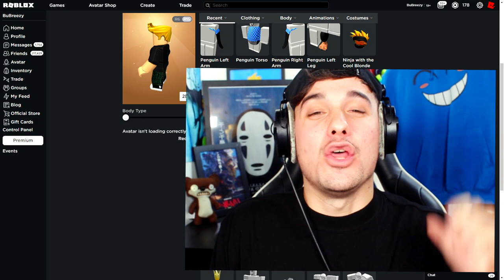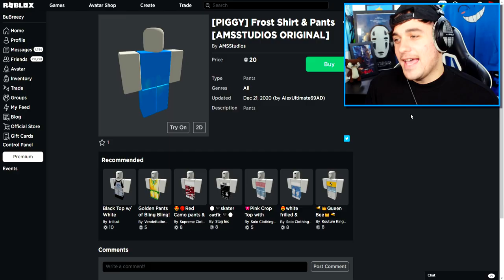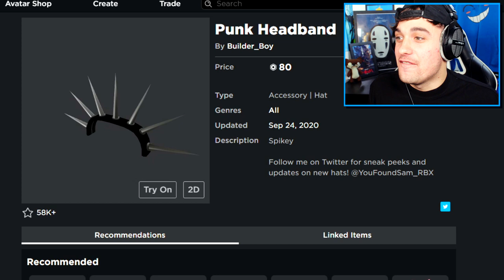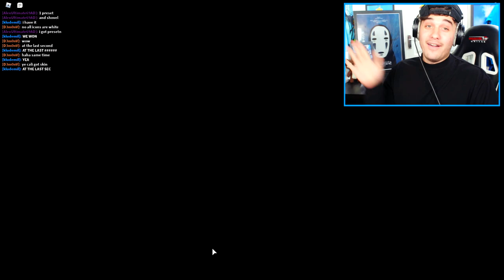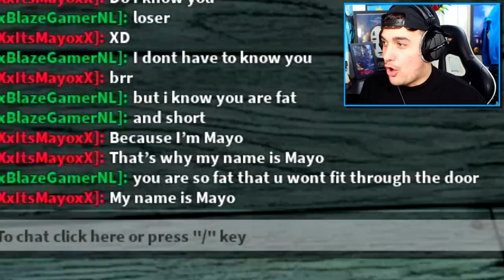PIGGY DISGUISE TROLLING!! Pretending To Be FROST PIGGY In ROBLOX PIGGY!! (Winter Update)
Today WE DO DISGUISE TROLLING in roblox piggy. For the one millionth time!!